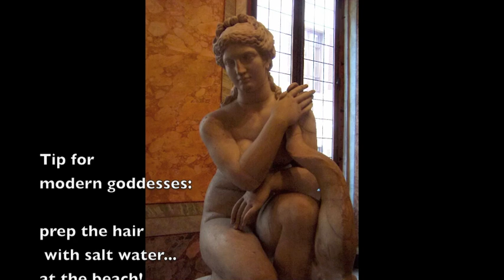"Aphrodite knot"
An authentic ancient Greek hairstyle reconstructed from ancient sculpture.

Musical Background ("Aphrodite", ISRC QM-UDL-11-00010) was created by Janet Stephens, jntvstp, using Apple Garageband.